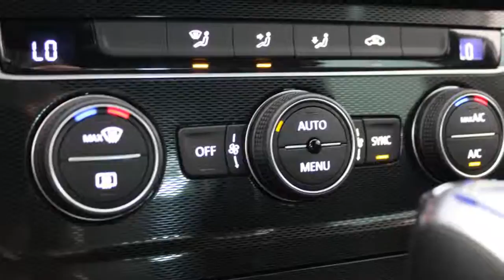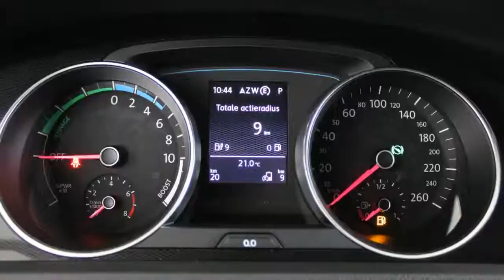Volkswagen Golf GTE 204pk 7% bijtelling, uit voorraad leverbaar!